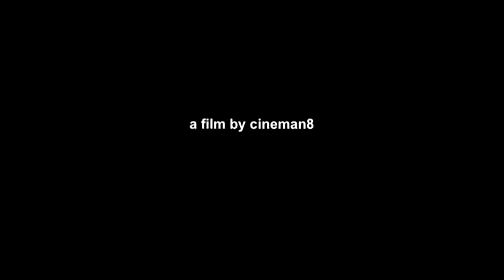Christopher Sayles - Chopin, Scherzo No.1 in B minor, Op.20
Christopher Sayles performs Scherzo No.1 in B minor, Op.20 by Frederic Chopin, recently recorded in London.
                                           Christopher Sayles was born in Redhill, Surrey and was educated at St Bedes school. He studied piano at Leeds College of Music under the tuition of Marion Raper and Julian Cima. In October 2007 he graduated with an MA in Music Studies, performing Beethovens 3rd Piano Concerto in C Minor, amongst other reputable works. In the same year he performed in the Leeds International Concert Season Lunchtime Series, for which he was awarded the Robert Tebb Trophy for Outstanding Performance. In December 2008 he was awarded the LTCL Recital Diploma from Trinity College of Music with distinction.
He has an active and growing performing career. Recent recitals have included Southwark Cathedral, Sheffield Cathedral, The Foundling Museum, St Mary le Bow, St Brides Fleet Street, All Hallows by the Tower, amongst other London Churches. Forthcoming recitals include Wells Cathedral.

a film by cineman8